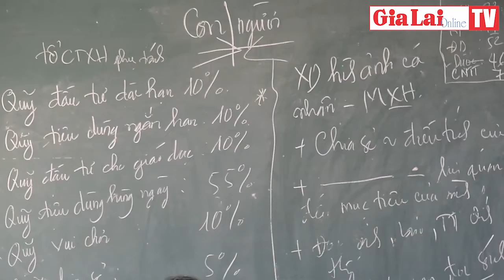Trường Cao đẳng Gia Lai chú trọng trang bị kỹ năng mềm cho sinh viên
Nhằm phát huy tối đa tiềm năng cũng như hiệu quả của việc học tập, thời gian qua, Trường Cao đẳng Gia Lai đã đặc biệt chú trọng trong công tác giáo dục kỹ năng mềm cho sinh viên toàn trường.